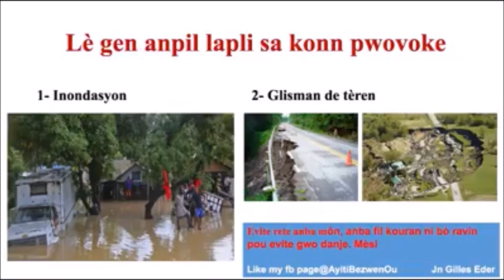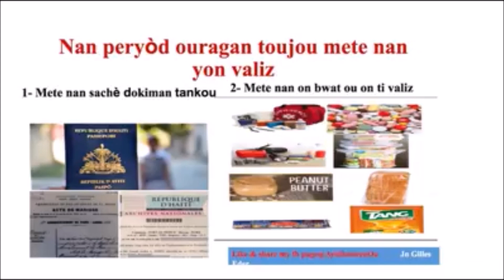SEZON SIKLON RIVE, MEN KEK BAGAY OU DWE KONNEN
Let's protect each other
Mouvman tet ansanm
Share with other friends